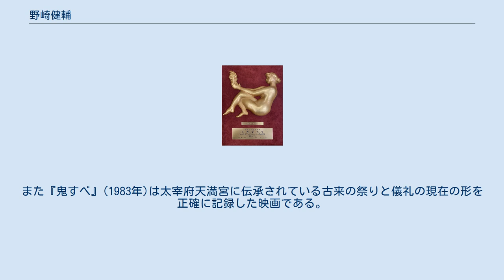野崎健輔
昭和58年度芸術祭大賞「鬼すべ」 野﨑 健輔（のざき けんすけ、1931年10月23日 - 2020年9月25日 ）は、日本の記録映像作家。
 島根県能義郡伯太町生まれ。
 1952年より新理研映画で劇場用ニュース映画「毎日世界ニュース」、1956年には中日映画社に移り「中日ニュース」のそれぞれ企画、取材に従事する。
 1960年、『泥海の悲劇 - 伊勢湾台風の記録』を初演出。
中日映画社ではニュース部長、短編部長をつとめながら監督、その後三和映画社の代表取締役を経て、1975年よりフリー。
 フリーとなってからはRKB映画社、山陽映画などと契約して秀作を生み、受賞も数多い。
『鬼すべ』(1983年)と『架ける』(1987年)でキネマ旬報文化映画ベスト・ワン、前者は芸術祭大賞を受賞。
『海底炭鉱に生きる』(1983年)で毎日映画コンクール教育文化映画賞を受賞。
著書に『ある鋳物職人の七十七年』がある。
 ニュース映画の企画・取材から出発して記録映画の演出に転じ、第1作はニュース種の『泥海の悲劇ー伊勢湾台風の記録』である。
ついで東北地方の地誌を題材として数本を演出し、1979年『大型架線・22万ボルト新鹿児島線』を作ったころから建設工事の記録を手がけることが多くなり、このジャンルに秀作がいくつもある。
『海峡に架ける・50万ボルト関門連系線』(1980年)、『ヘドロに築く大型基礎ー22万ボルト・木佐木線』(1987年)は共に困難な工事の建設過程を一般の観衆にもわかりやすく、しかも科学的な正確さを保ちながら親しめる工事記録映画としている点に特徴があり、『風船と無停電工法・超高圧変電所のGW撤去』(1984年)には一脈のユーモラス効果まで描き出している。
この工事建設記録の系統はついに1987年の『架けるー本四橋児島・坂出ルート大ブロック架設の記録』につながってくる。
鉄やコンクリートや巨大な機械から電気など、それ自身は動きを持たない被写体を相手に、工事に従事する人々の作業、周囲の風物、そして巧みな線画を加えながら、いつも映像としてのリズムを持っているのが彼の作品の長所である。
しかし彼は建設記録だけに目を向けているわけではない。
『神宝の島』(1980年)では玄界灘の児島沖の島で発掘された古代遺跡の研究を取材し、古い日本人の朝鮮半島や中国から受け取った文化をさぐり、日本人の祭祀・信仰の原型と変化を示唆している。
また『鬼すべ』(1983年)は太宰府天満宮に伝承されている古来の祭りと儀礼の現在の形を正確に記録した映画である。